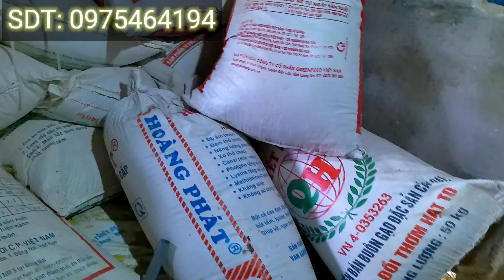Mô Hình Cung Cấp Con Giống Gà Thuần Mía Sơn Tây 100% Đến Tận Tay Bà Con Chăn Nuôi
zalo và sdt duy nhất của em đức gà vlog
bà con cần tư vấn và hỗ trợ alo trực tiếp cho em
em cảm ơn bà con